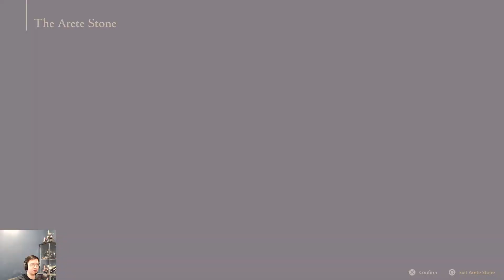Jill finally joins the party - Final Fantasy XVI Playthrough - Part 10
waifu get